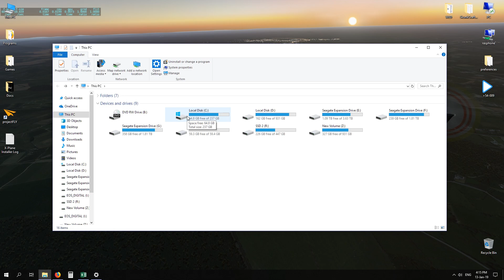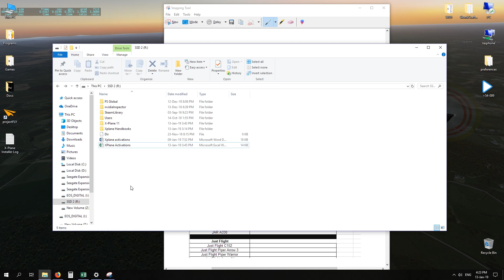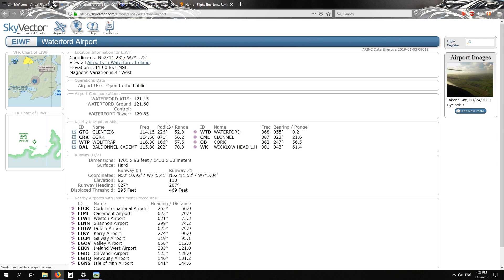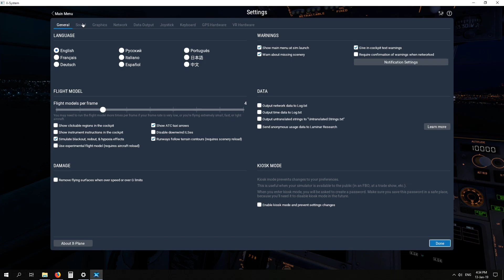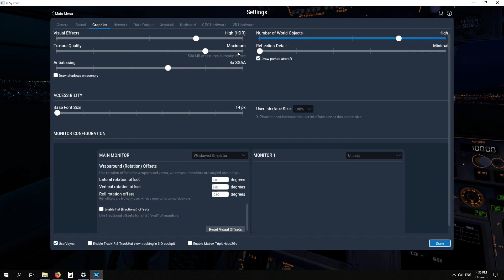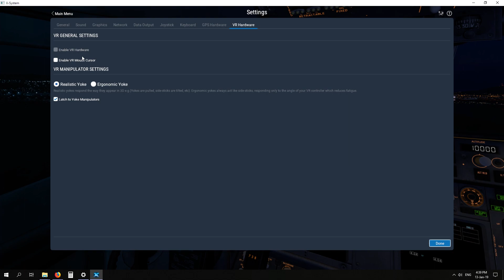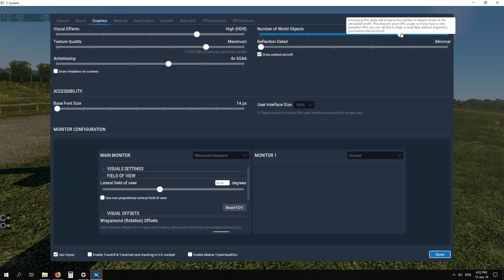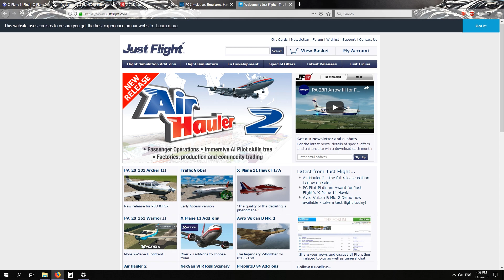X Plane 11 Tips for Beginners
Hey everyone, this is a short tutorial video showing some tips I have learned with X-Plane 11.